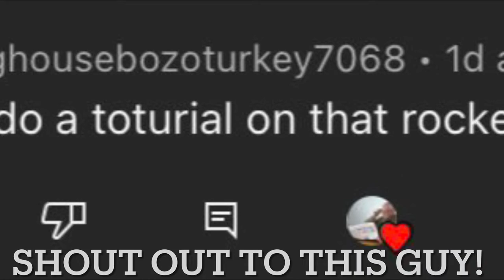Space shuttle tutorial pt1! (ROBLOX BABFT)